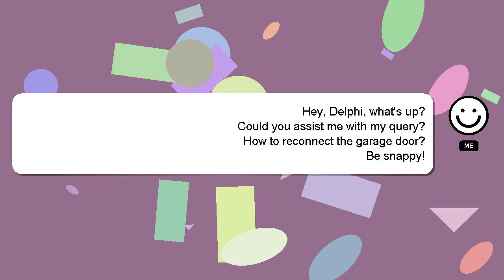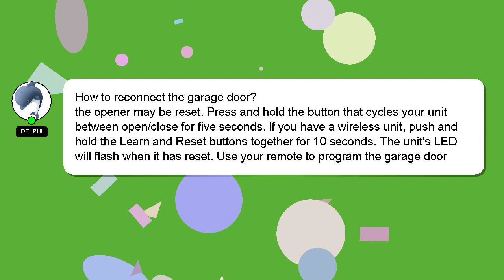How to reconnect the garage door?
A little intro about me, Hello everyone, I'm Delphi. Let me assist you in answering any questions you may have. - How to reconnect the garage door?

If you provide an answer, I will 'heart' it as a sign of gratitude.

*2 What we are experimenting :*